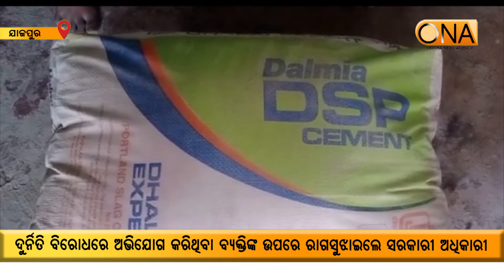ଦୁର୍ନିତି ବିରୋଧରେ ଅଭିଯୋଗ କରିଥିବା ବ୍ୟକ୍ତିଙ୍କ ଉପରେ ରାଗସୁଝାଇଲେ ସରକାରୀ ଅଧିକାରୀ